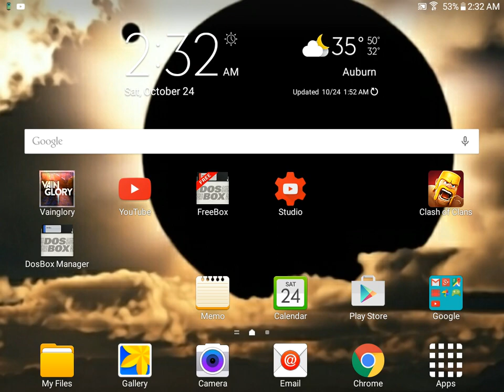Don't be the ? Guy...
At one point I get Taka killed to save myself. By the jungle shop early game. Funny stuff.